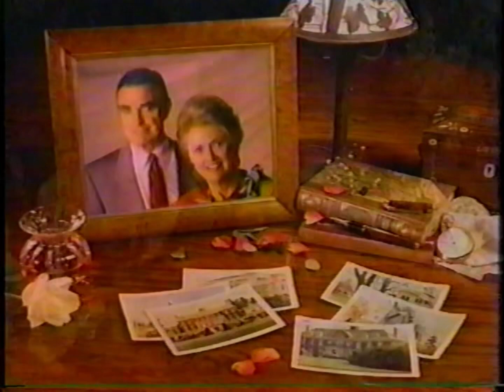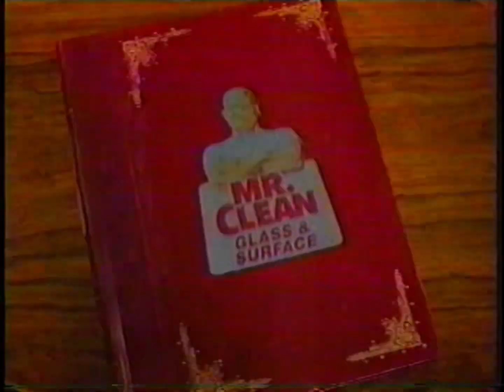All My Children - October 25, 1993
Well, after so long, the SoapOperaMemoryTrain is BACK! We will be taking another trip down PineValley. It's been a while since we haven't done so. According to what resources I could find, this must be from the 25th of October of 1993.

WARNING:
"AllMyChildren" is a presentation from the American Broadcasting Companies and from the ABC Television Network.